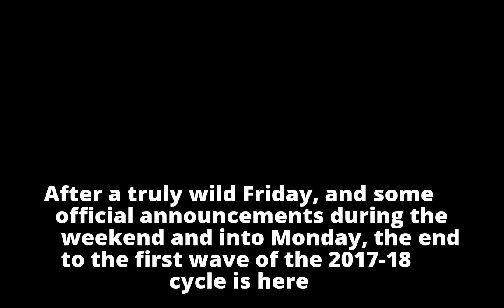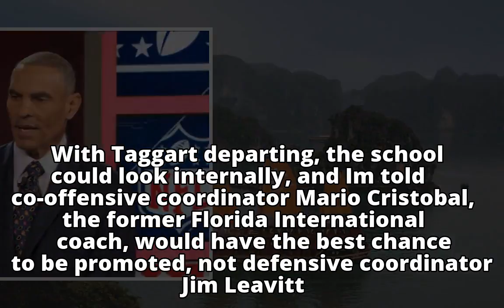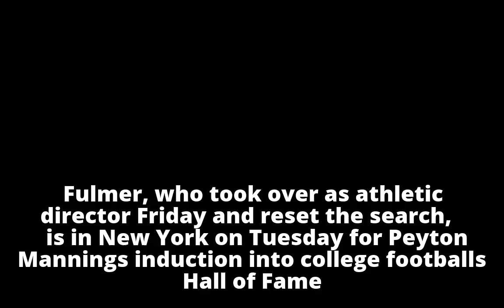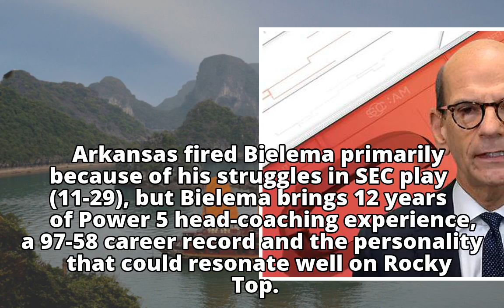The latest coaching news at Tennessee, Arkansas, Oregon and more